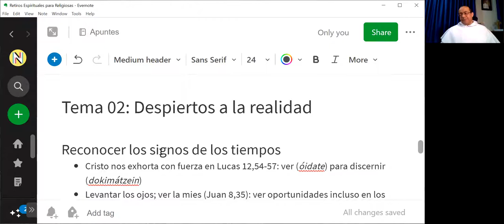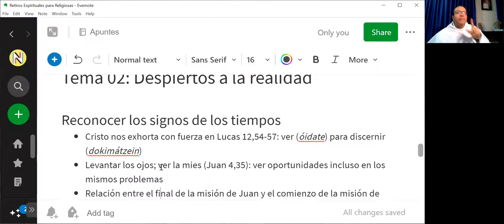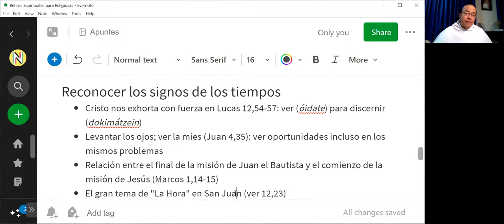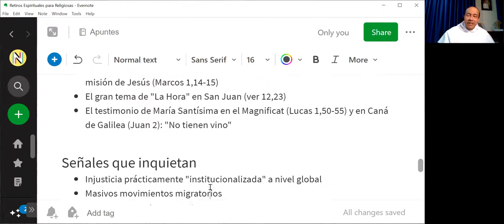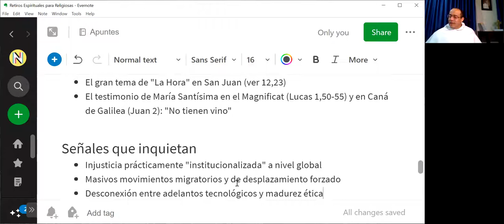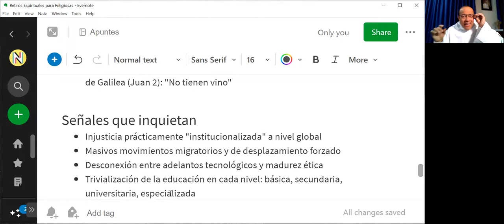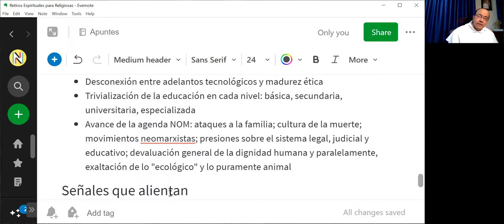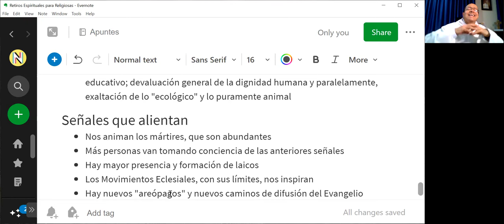Retiro Espiritual Nazarenas - Tema 02: Despiertos a la realidad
Reconocer los signos de los tiempos

- Cristo nos exhorta con fuerza en Lucas 12,54-57: ver (óidate) para discernir (dokimátzein)
- Levantar los ojos; ver la mies (Juan 4,35): ver oportunidades incluso en los mismos problemas
- Relación entre el final de la misión de Juan el Bautista y el comienzo de la misión de Jesús (Marcos 1,14-15)
- El gran tema de "La Hora" en San Juan (ver 12,23)
- El testimonio de María Santísima en el Magnificat (Lucas 1,50-55) y en Caná de Galilea (Juan 2): "No tienen vino"

Señales que inquietan

- Injusticia prácticamente "institucionalizada" a nivel global
- Masivos movimientos migratorios y de desplazamiento forzado
- Desconexión entre adelantos tecnológicos y madurez ética
- Trivialización de la educación en cada nivel: básica, secundaria, universitaria, especializada
- Avance de la agenda NOM: ataques a la familia; cultura de la muerte; movimientos neomarxistas; presiones sobre el sistema legal, judicial y educativo; devaluación general de la dignidad humana y paralelamente, exaltación de lo "ecológico" y lo puramente animal
Señales que alientan

- Nos animan los mártires, que son abundantes
- Más personas van tomando conciencia de las anteriores señales
- Hay mayor presencia y formación de laicos
- Los Movimientos Eclesiales, con sus límites, nos inspiran
- Hay nuevos "areópagos" y nuevos caminos de difusión del Evangelio